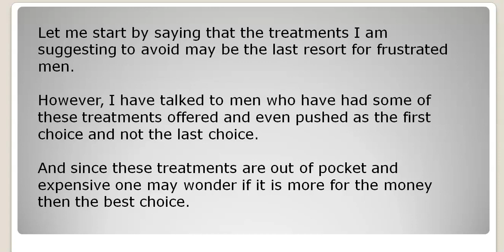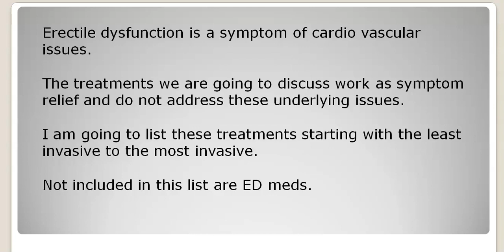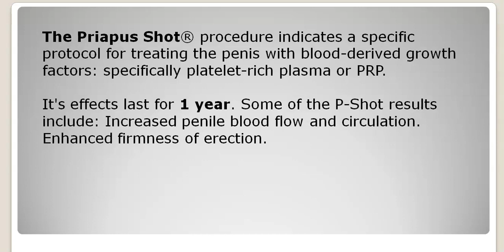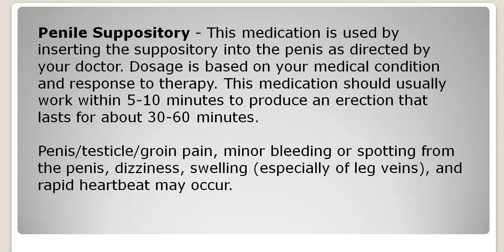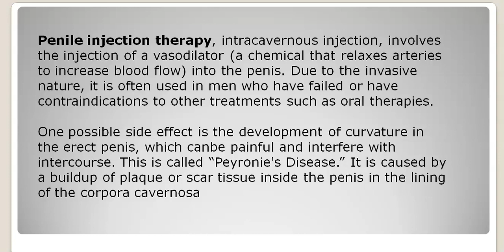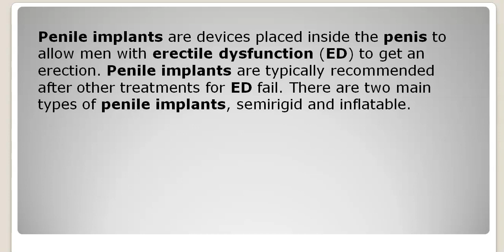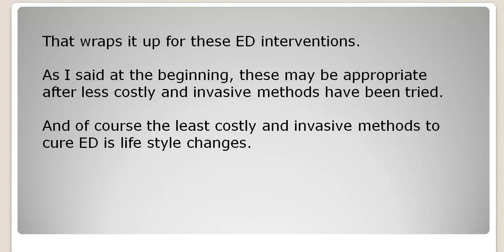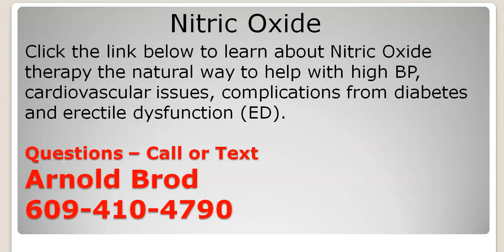Erectile Dysfunction Treatments To Try An Avoid